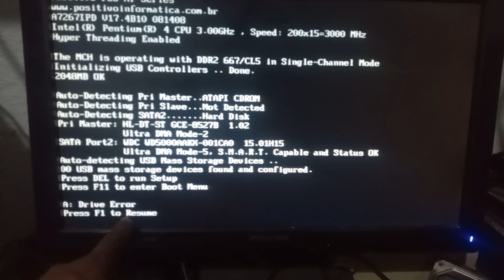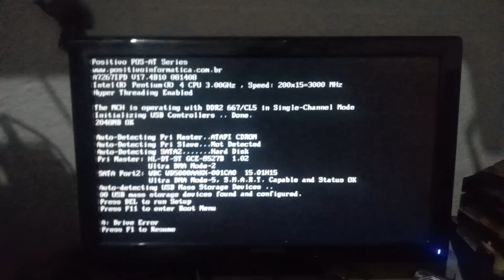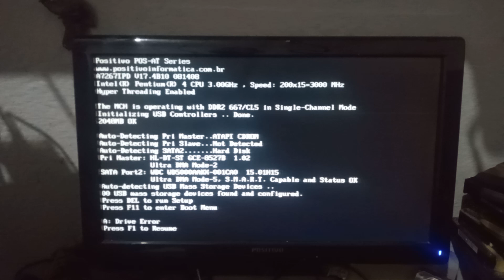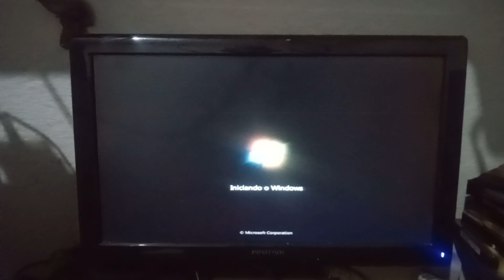COMO RESOLVER A MENSAGEM A DRIVER ERROR PRESS F1 RESUME